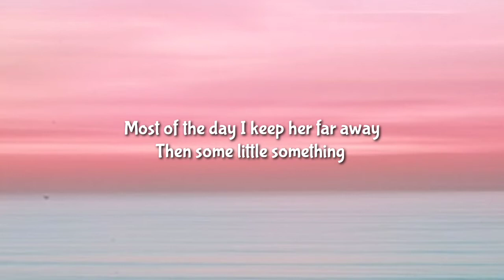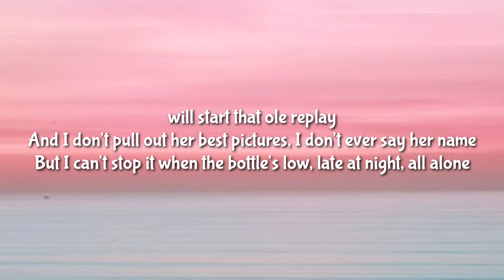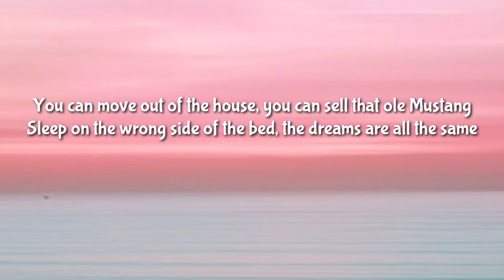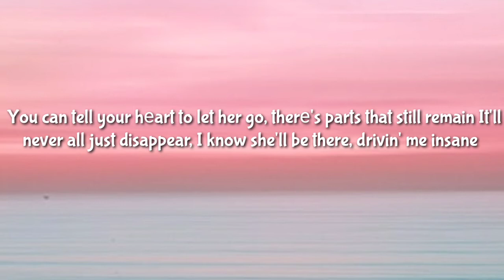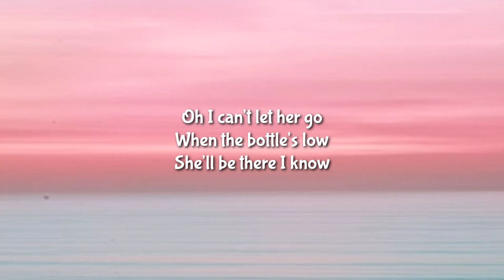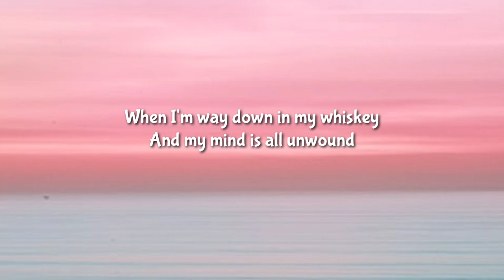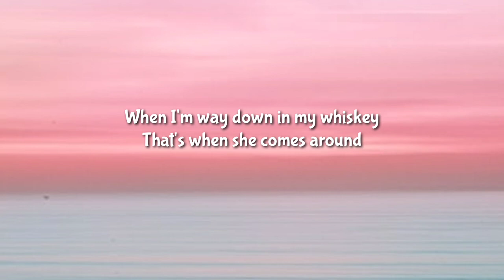Alan Jackson - Way Down In My Whiskey ( Lyrics )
DaBaby Rockstar Lyrics ft Roddy Ricch, Megan Thee Stallion Savage Lyrics ft Beyonce, The Weeknd Blinding Lights Lyrics, SAINt JHN ROSES Lyrics, Justin Bieber Intentions Lyrics ft Quavo, Doja Cat Say So Lyrics ft Nicki Minaj, Lil Baby The Bigger Picture Lyrics, Jack Harlow Whats Poppin Lyrics ft DaBaby Tory Lanez & Lil Wayne, Lil Mosey Blueberry Faygo Lyrics, Post Malone Circles Lyrics, Harry styles Adore You Lyrics, DopeLyrics, SuperbLyrics, LYRICS LOVERS, BangersOnly, Unique Vibes, Lyrics de músicas, Leader Of Lyrics, NewMelody, Taz Network, Unique Sound, Gold Coast Music, Divinity,ith us and we will delete it immediately.